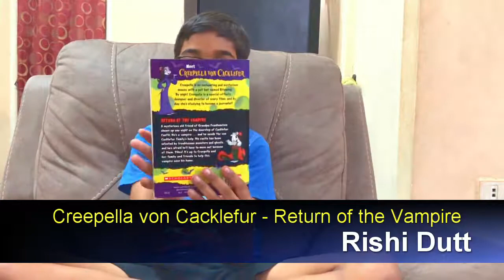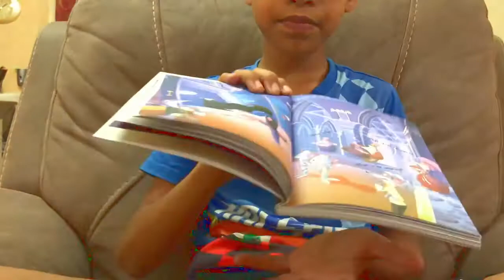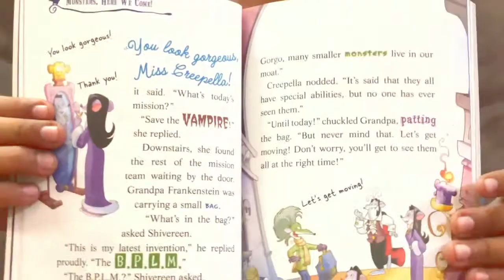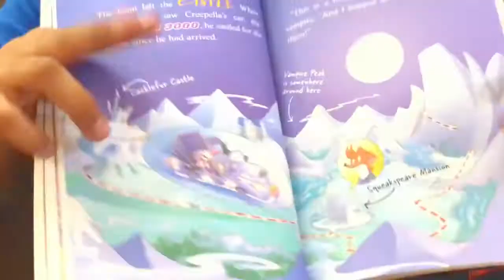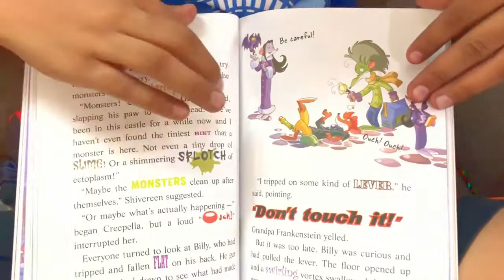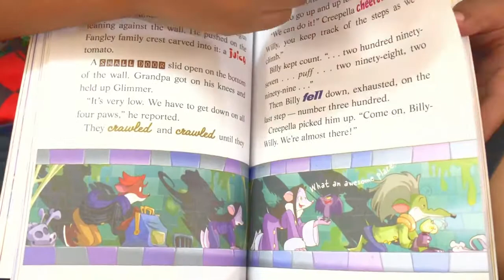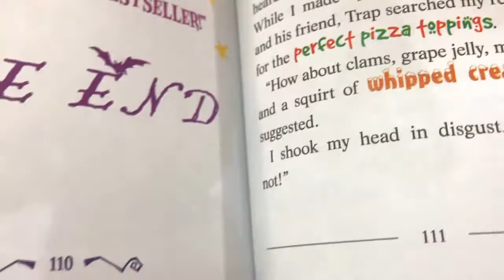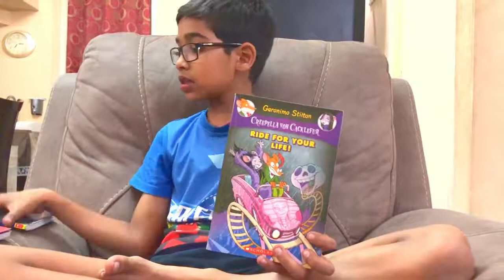Creepella von Cacklefur - Return of the Vampire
Creepella von Cacklefur - Return of the Vampire - Book review by Rishi Dutt